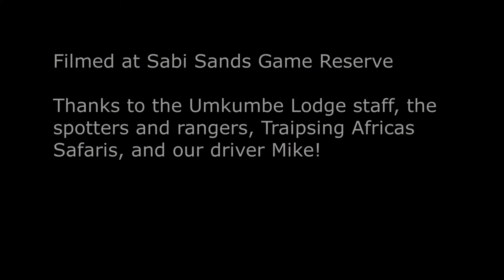Leopard Eats VERVET - Sabi Sands Game Reserve, South Africa, June 2022